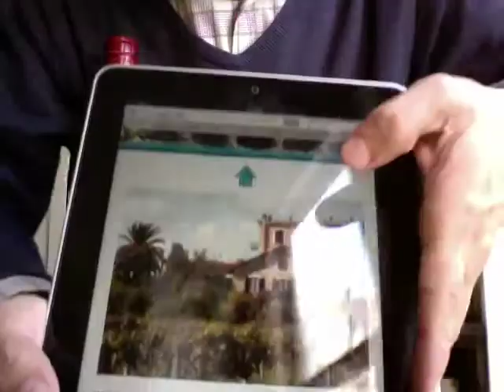Sella & Mosca Wines - James Melendez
Sella and Mosca

A plethora of wine reviews from wines regions around the world.